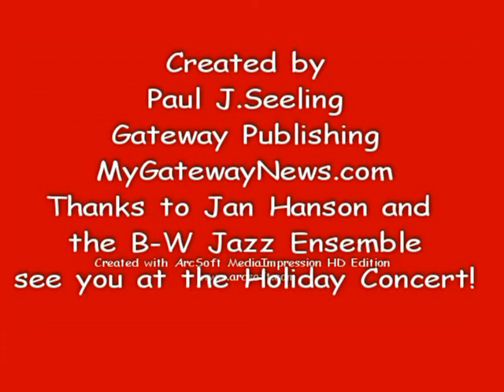'Baby, it's Cold Outside'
Baldwin/Woodvile Jazz ensemble rehearses the classic 'Baby, it's Cold Outside'